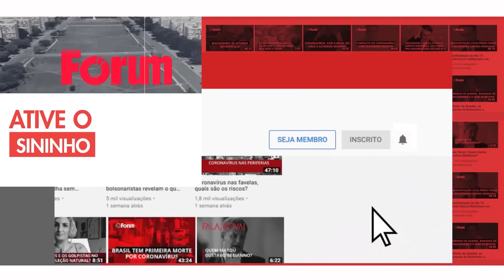Lenio Streck sobre ação do PL contra urnas: "Moraes inaugurou jurisprudência"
Entrevista exibida ao vivo em 24 de novembro de 2022 no Fórum Onze e Meia. Assista ao programa na íntegra

Querem nos calar! A Fórum precisa de você para pagar processos urgentes